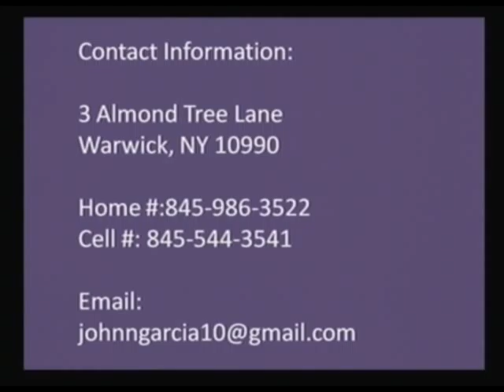QB #10 John Garcia 2011 Highlights.mpg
Warwick Valley High School (NY)
#10 QB John Garcia
2754 passing yards
26 TD's